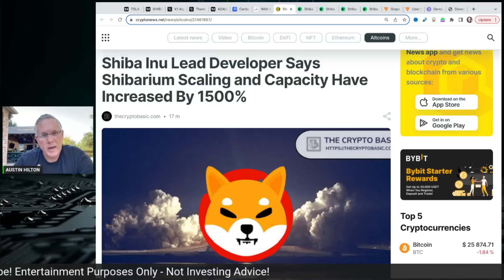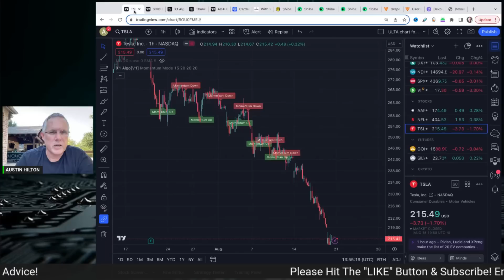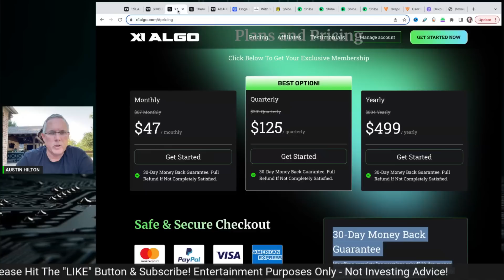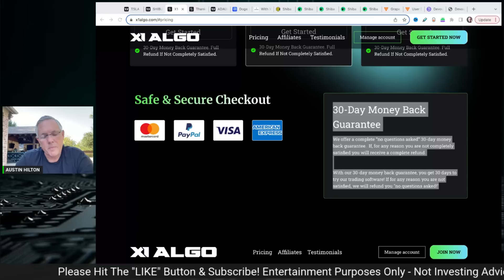SHIBA INU SHIBARIUM - 1,500% UP!